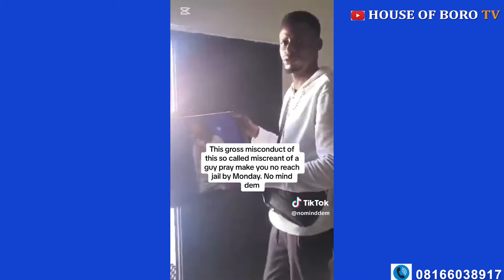THE GROSS MISCOND#CT OF THIS GUY IS NOT ALLOWED IN OKPEBHOLO'S GOVERNMENT. SAY'S NO MIND THEM